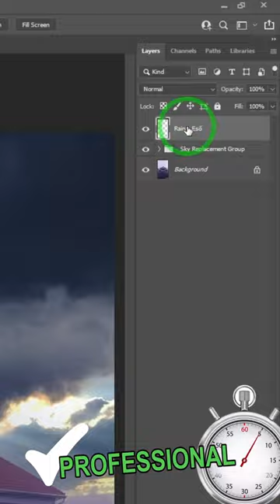BESE - Add rain effect in photoshop !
BESE Photoshop Magic tutorial's

(c)2022 by 4rnOLD

Picture: Berettyóújfalu (Penny 2022)